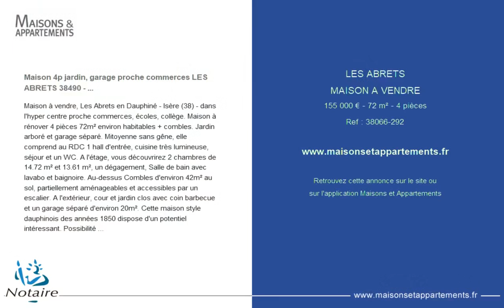LES ABRETS - MAISON A VENDRE - 155 000 € - 72 m² - 4 pièce(s)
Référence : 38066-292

Maison 4p jardin, garage proche commerces LES ABRETS 38490 - ...

Maison à vendre, Les Abrets en Dauphiné - Isère (38) - dans l'hyper centre proche commerces, écoles, collège. Maison à rénover 4 pièces 72m² environ habitables + combles. Jardin arboré et garage séparé. Mitoyenne sans gêne, elle comprend au RDC 1 hall d'entrée, cuisine très lumineuse, séjour et un WC. A l'étage, vous découvrirez 2 chambres de 14.72 m² et 13.61 m², un dégagement, Salle de bain avec lavabo et baignoire. Au-dessus Combles d'environ 42m² au sol, partiellement aménageables et accessibles par un escalier. A l'extérieur, cour et jardin clos avec coin barbecue et un garage séparé d'environ 20m². Cette maison style dauphinois des années 1850 dispose d'un potentiel intéressant. Possibilité de développer la surface habitable. Chauffage central gaz de ville, volets bois, raccordement tout à l'égout. terrain clos - portail manuel - places de stationnement Prix de vente HNI 155.000 € honoraires de négociation charge vendeur Pour tous renseignements et visites nous contacter au ou.

Cette annonce vous est proposée par l'agence AB2C Notaires - Les Abrets en Dauphiné - St-Geoire en Valdaine

|2445692|